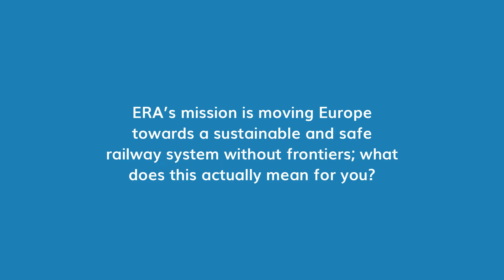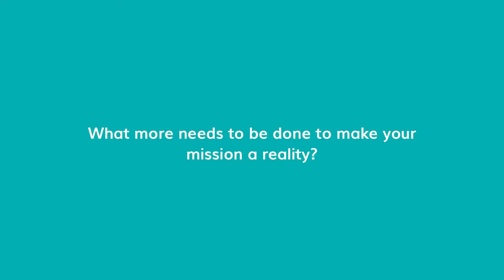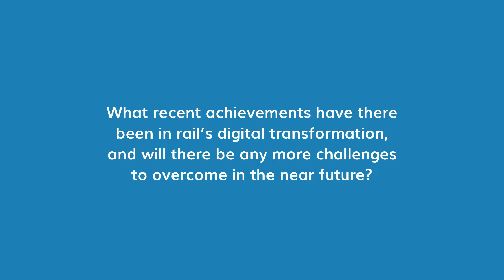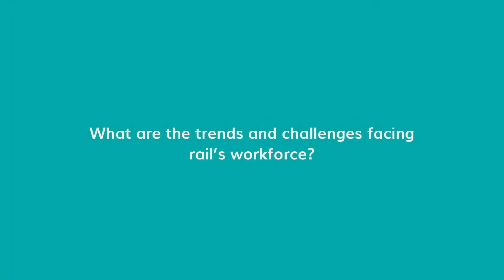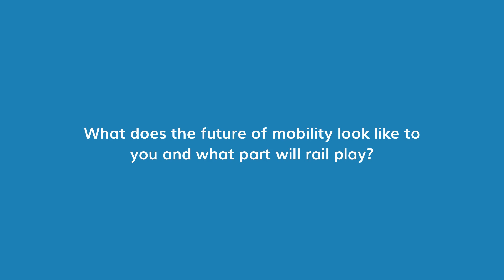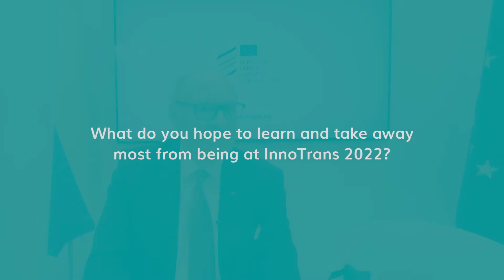Q&A with Josef Doppelbauer, ERA: Trends and challenges in rail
In this video interview taken at InnoTrans 2022, Josef Doppelbauer, Executive Director of the European Union Agency for Railways (ERA), spoke with Global Railway Review about ERA’s mission, achievements in rail’s digital transformation, the challenges facing rail’s workforce, and what the future of mobility looks like.